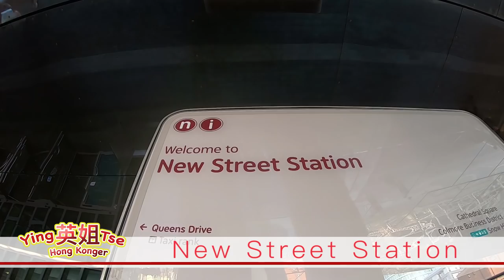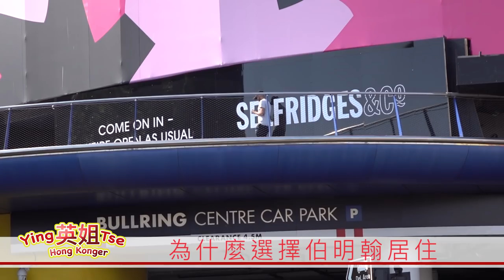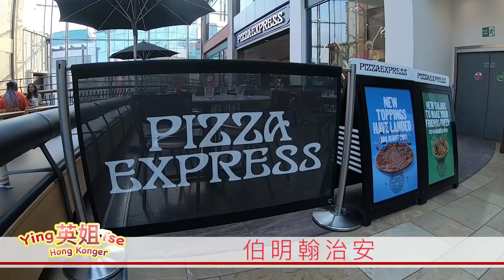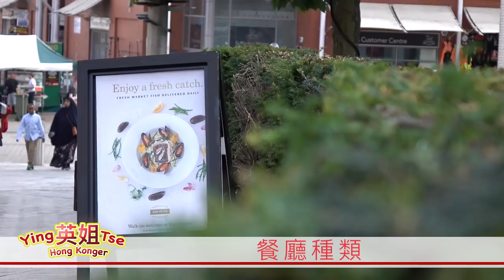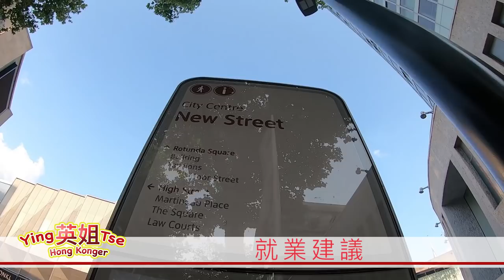【 為什麼英姐選擇伯明翰居住 】為什麼不選擇倫敦，曼徹斯特？伯明翰治安如何？伯明翰有多少間大學？就業情況如何？ 英國街頭多人戴口罩嗎？和大家到伯明翰最旺市中心看實況。ヽ(^o^)丿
【 英姐介紹現居住的Apartment 】初到英國租住或購買?ヽ(^o^)丿

香港人加油！！！